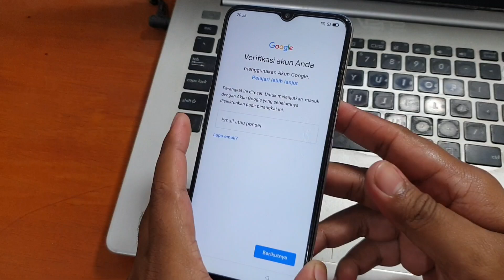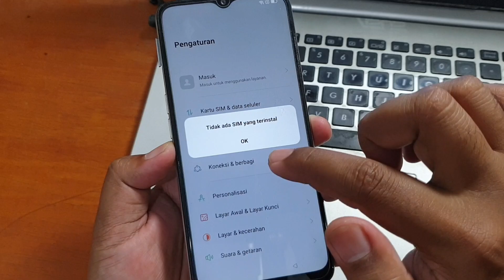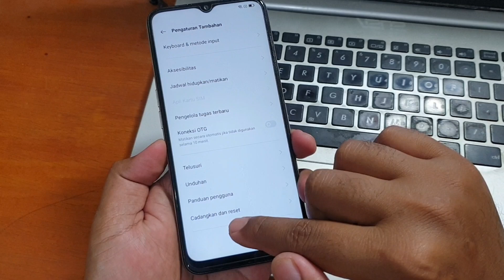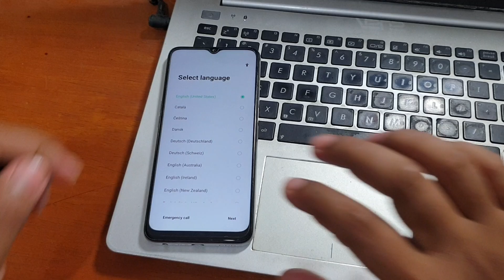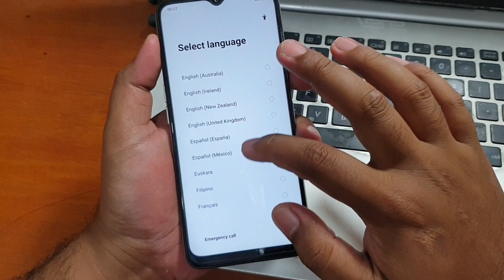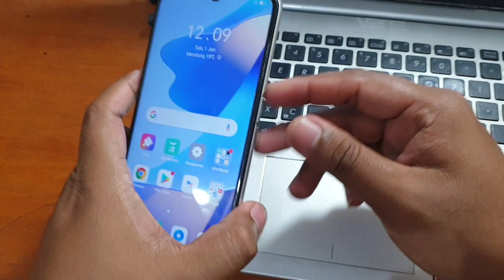Cara Bypass Frp Oppo A16 Lupa Akun Google Ternyata Mudah tanpa komputer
Cara Bypass Frp Oppo A16 Lupa akun google dengan cara yang paling mudah. Untuk proses bypass frp kita membutuhkan kartu sim yang sudah tersetting pin, dan cara setting pin pada kartu sim bisa simak pada tutorial video dibawah ini.